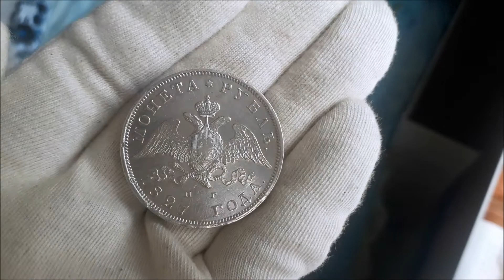Рубль 1827 года